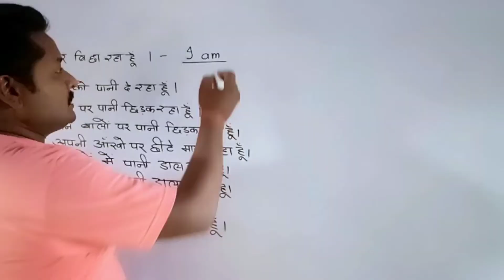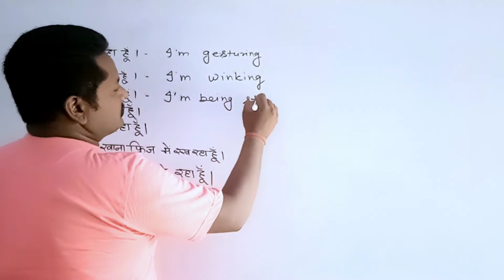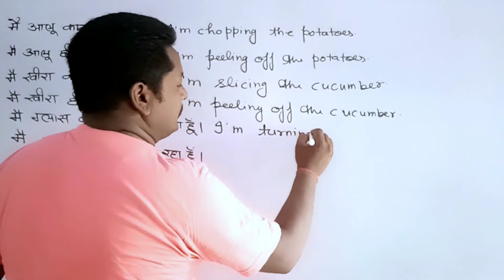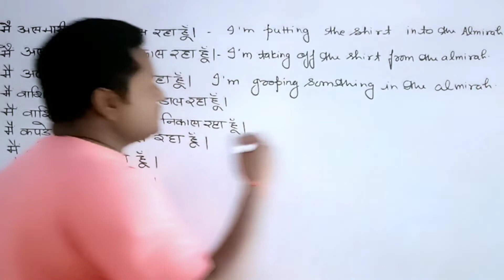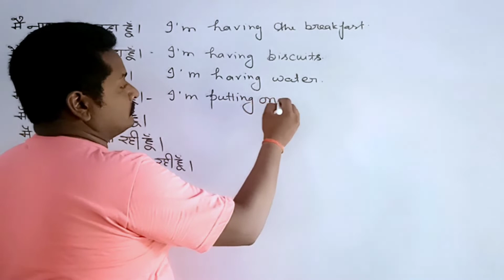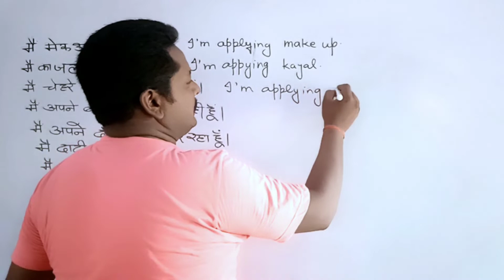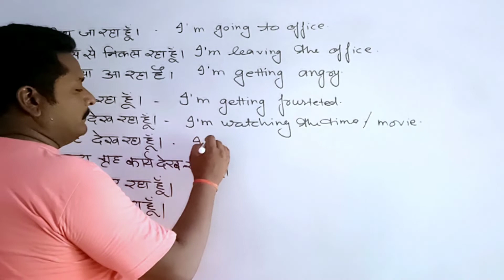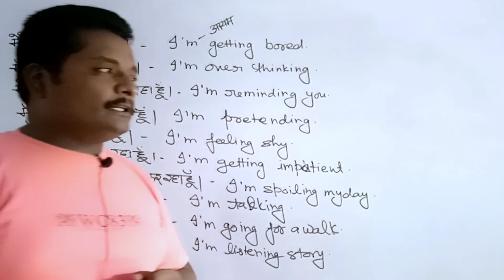English Speaking Practice || Daily spoken Sentence || Daily use english sentence.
English Speaking Practice || Daily speaking Sentence || Daily use english sentence || Daily spoken sentence.
About the channel
About this lecture
In this video lecture you can learn English Speaking Practice || Daily speaking Sentence || Daily use english sentence.   You can watch my playlist after watching this video lecture all playlist links are given below.
Chapters in this lecture
0:00 Introduction
Playlist links
Follow me at
Koo -
Regards
Ajay Sir